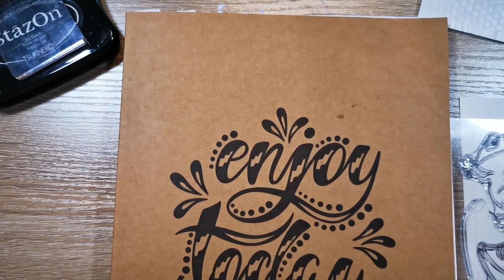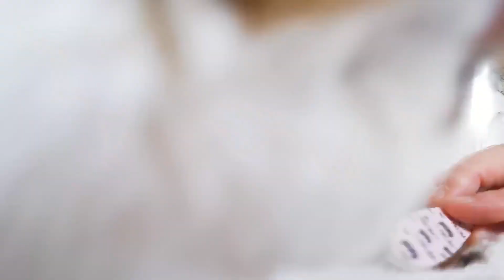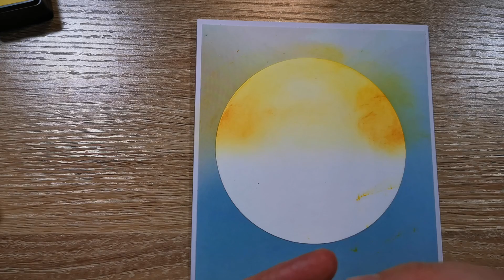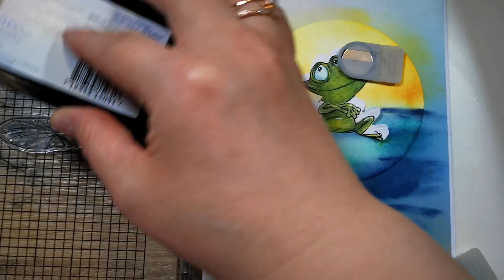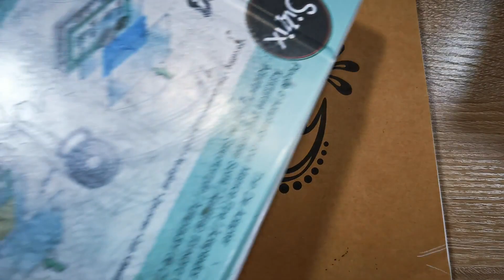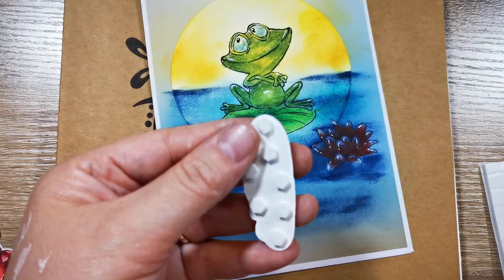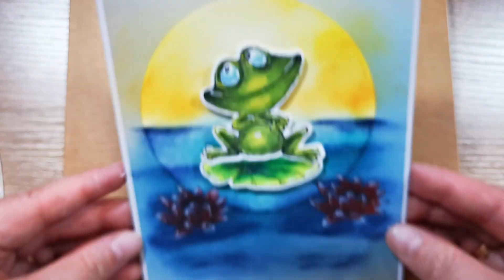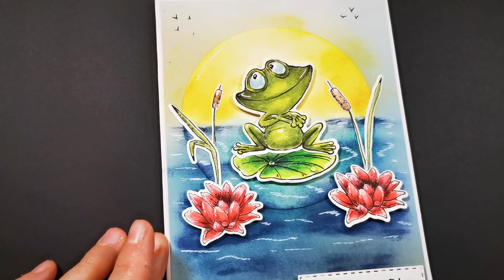Froschkarte basteln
Wir malen zusammen Stempel aus und basteln eine Froschkarte zusammen.
Bis zum nächsten Mal, eure Helene.

Mein Equipment:
     Erstellt mit:
- Filmora Wondershare